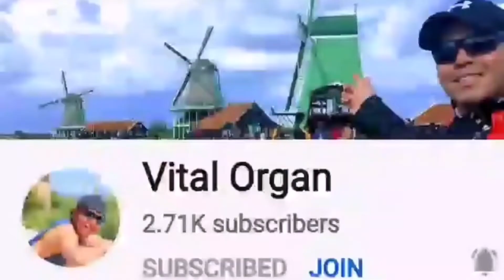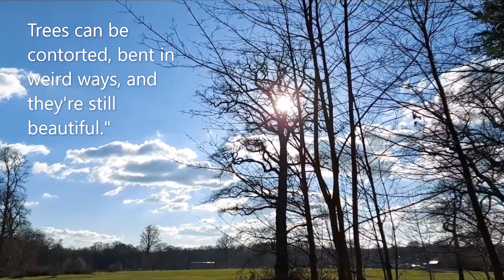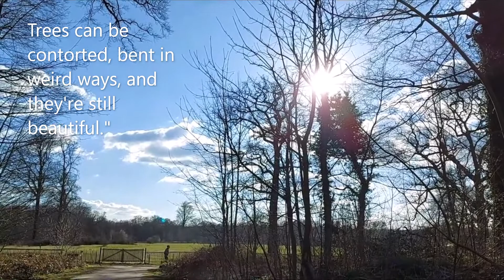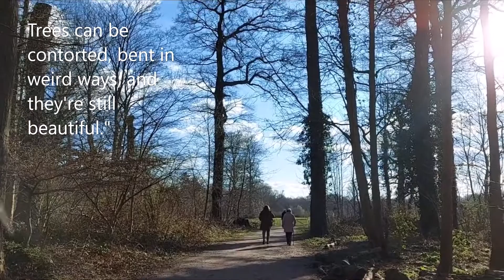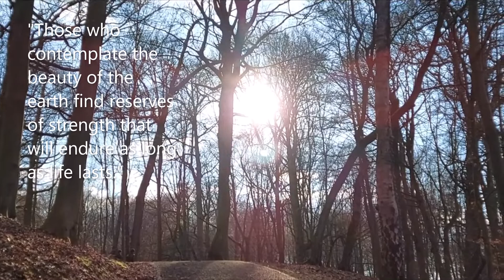MOTHER NATURE'S NATURAL BEAUTY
Enjoying the good weather while watching the mother nature's natural beauty,